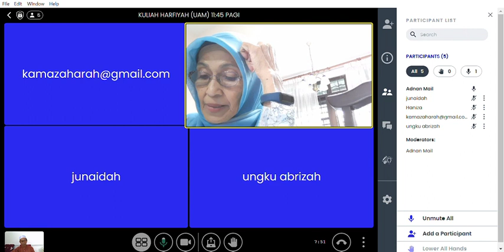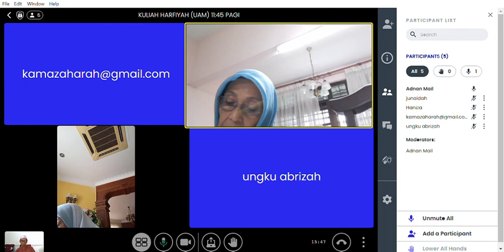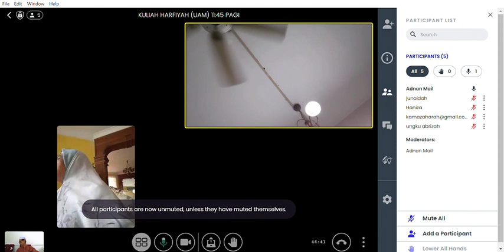KULIAH HARFIYAH UAM | 23/5/2024 KHAMIS 11:45 PAGI | SURAH YAASIN AYAT 13-27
TARIKH: 23/5/2024
HARI: KHAMIS
MASA: 11:45 PAGI
SURAH: YAASIN AYAT 13-27